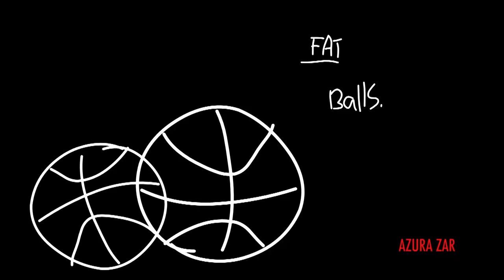I JUST CAN'T STOP THINKING ABOUT BALLS (animation meme) Flashing images!!!!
;::L I N K S::;